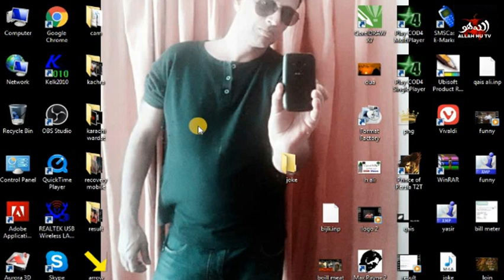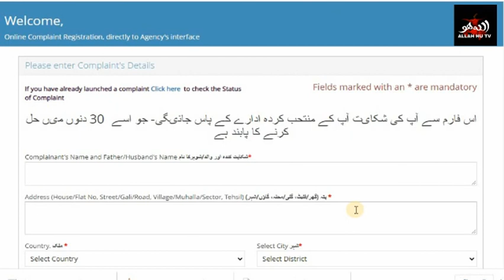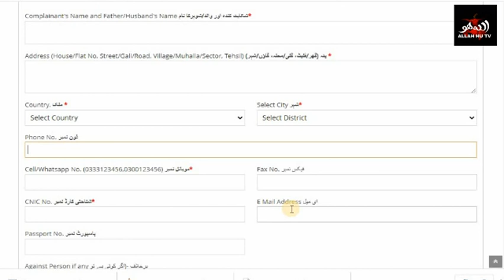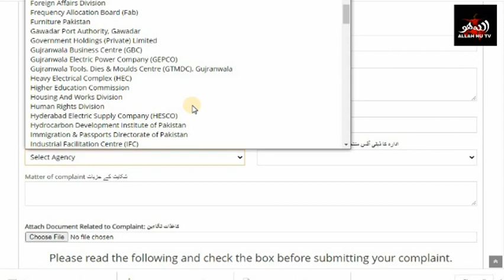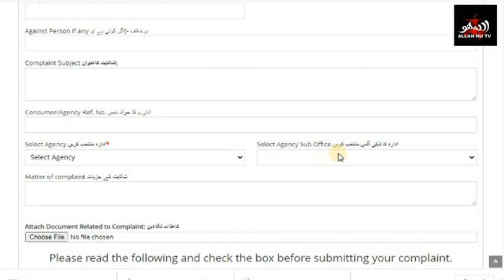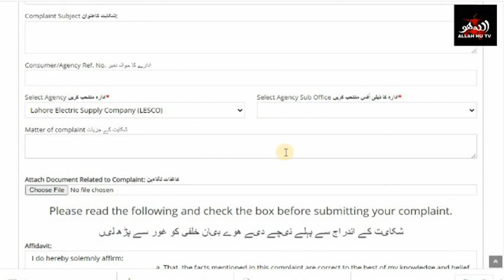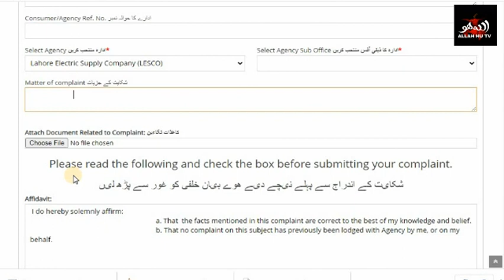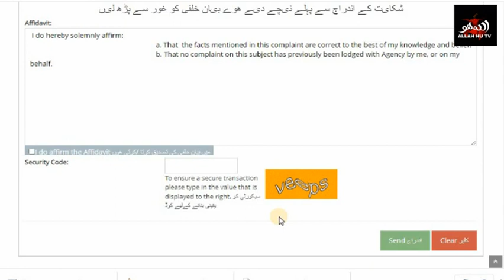Complaint Online | Online Complaint in Pakistan | Online Complaint Kaise Kare | Complaints Mohtasib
Compliant can also be ladged directly through Mohtasib's Complaints Management Information System - Online Complaint Registration Form.
What is the purpose of Mohtasib?
The main functions entrusted to Wafaqi Mohtasib were to diagnose, investigate, redress and to rectify any injustice done to public through mal-administration of an agency of the Federal Government. By this order a speedy, and inexpensive mode of removal of grievances against the state was provided to the public.

Online Complaint Registration, directly to Agency's interface
Online Complaint Registration - Complaints at Mohtasib

Allah Hu TV  Youtube Channel.